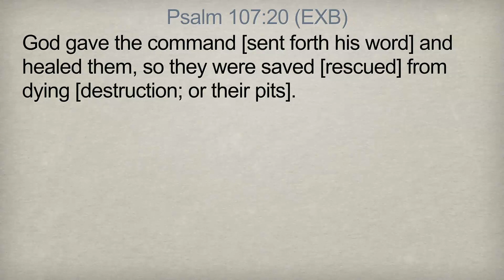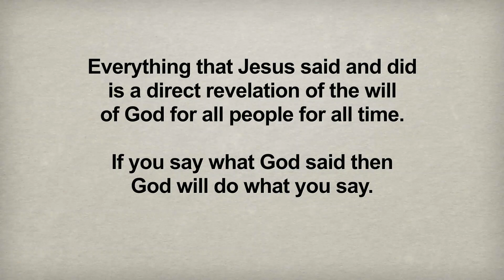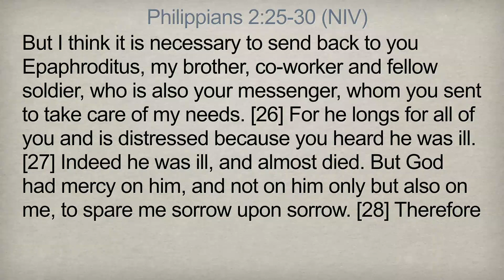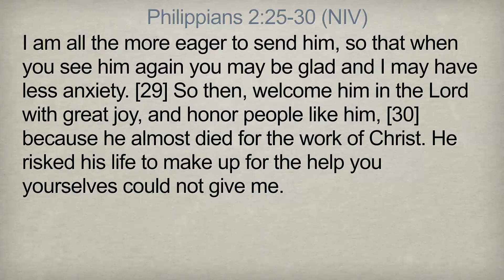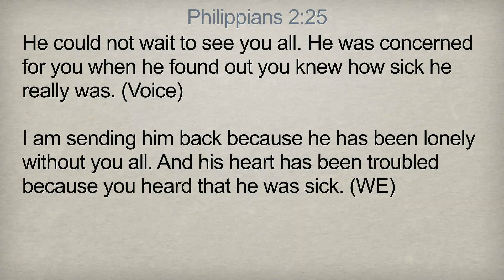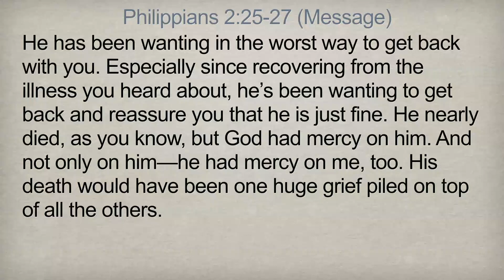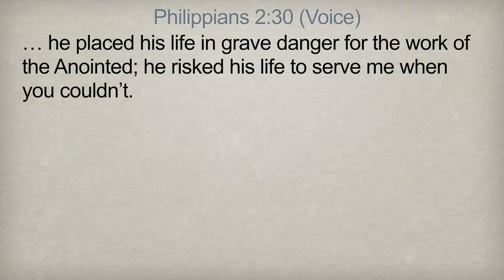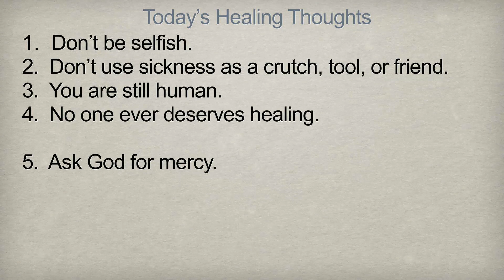27b - Epaphroditus (part 2)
2/5/23 (rerecord, original 1/30/22)
Lesson 27 - Epaphroditus (part 2)